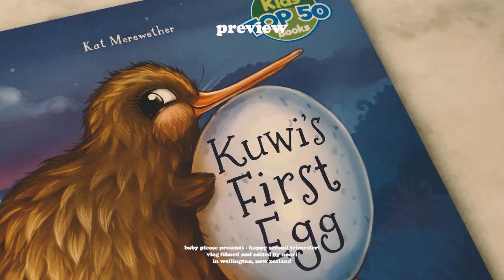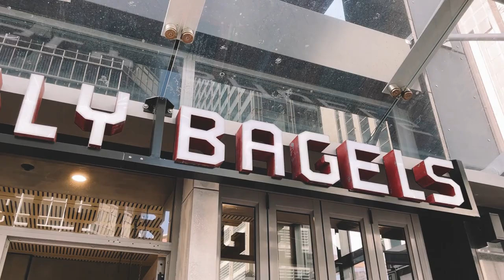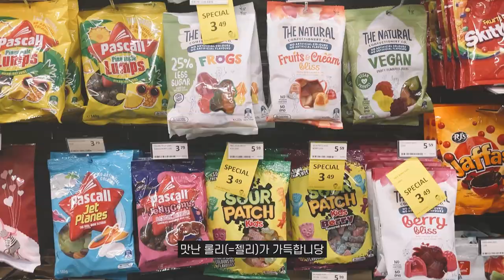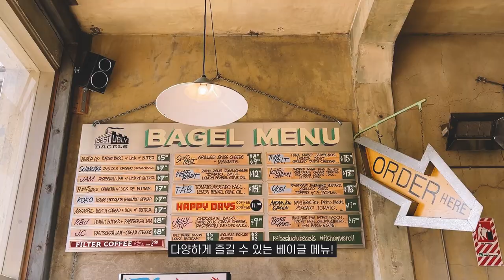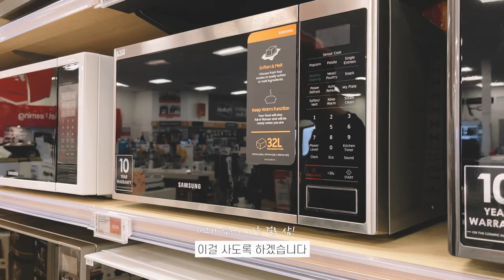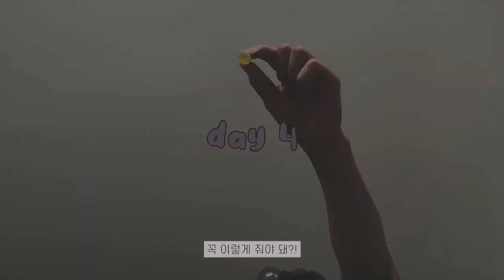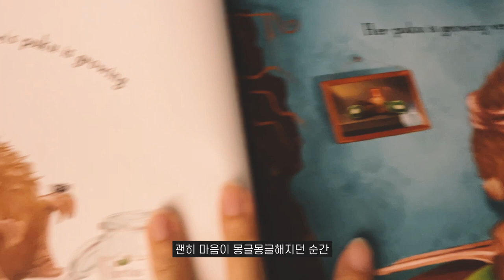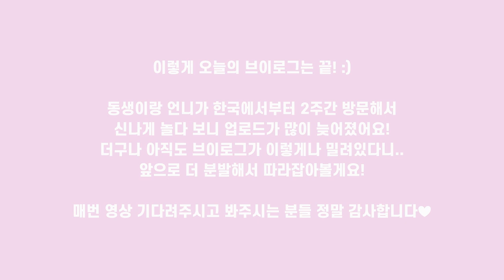Vlog✨ 임신 중기, 즐길 수 있을 때 즐기자! 뉴질랜드에서 안 입는 옷으로 돈 버는 법, 공짜 맥립스틱 받는 법, 웰링턴 맛집, 카페투어 etc. 임신 22주 일상💘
Kia ora, 여러분♥
션눌부부의 눌토끼입니다! 🐰

오늘은 오랜만에 임신 브이로그를 올려봅니다!
아직 밀려있는 일상 브이로그가 정말 많습니다만..
앞으로 계속 분발해서 출산 전에 다 올리는 게 목표랍니다.🥰

그럼 오늘도 재미있게 봐주시길 바라며.
오늘도 영상을 봐주시는 모든 구독자님들, 정말 감사합니다.
많이 많이 축복합니다✨

🎵 유랑단 by BGM President
🎵 Let's stay together by 오늘의 일기